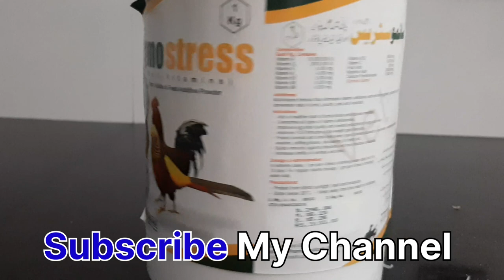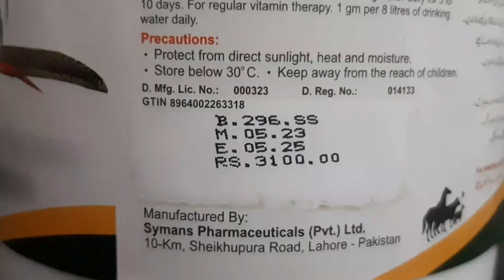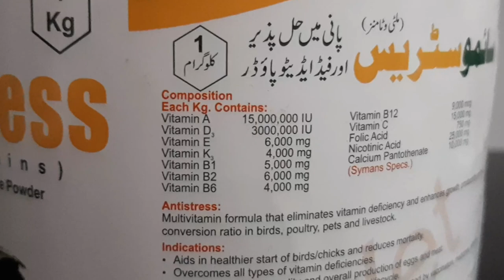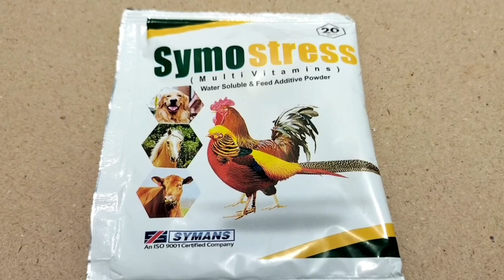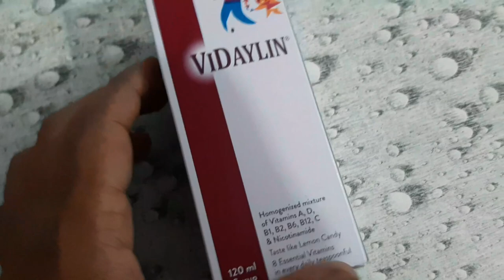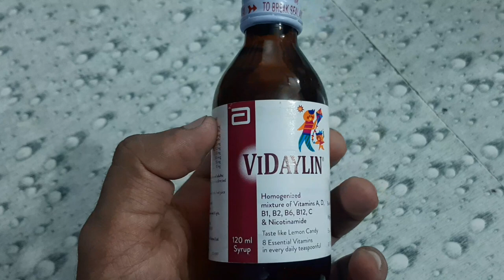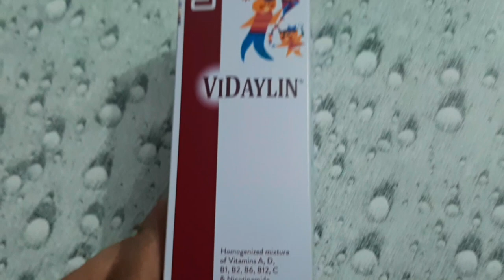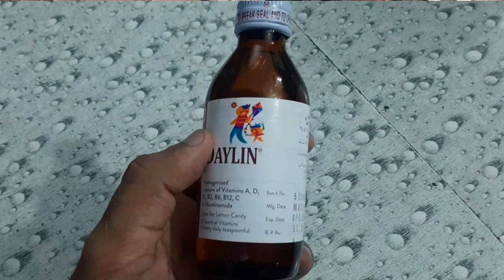Multivitamin for Chickens|Symostress Multivitamin for poultry|مرغیوں کے لیےانتہائی موثر ملٹی وٹامنز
Your Quires :-
multivitamins for chicks
multivitamin for aseel
best multivitamin for aseel
multivitamins for aseel
calcium for chickens
best multivitamins for chicks
best calcium for chickens
best multivitamins for hens calcium in aseel
backyard chickens
vitamins for chickens
multivitamins for hens
raising chickens
vitamins for chickens and roosters
best multivitamin for birds
витамины для кур vitamins for chickens
best food for chickens
best multivitamins for birds poultry pets and livestock
best use of multivitamins in poultry
multivitamins for birds
best multivitamins for all birds
multivitamin for birds
multi vitamins in poultry feed